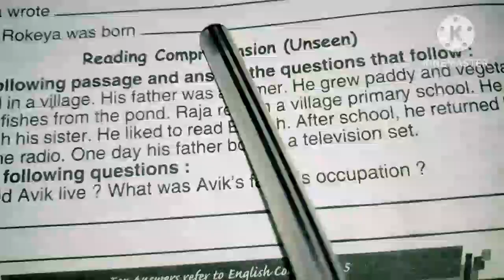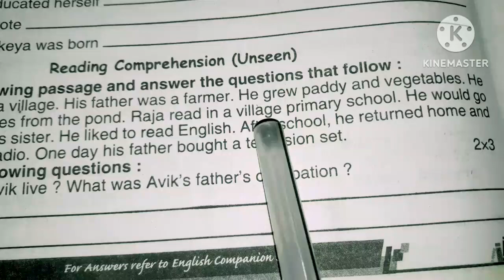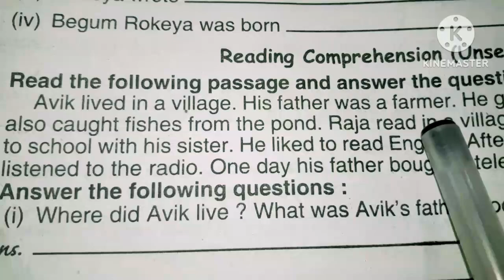translation English unseen pragragh into bangla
# translation English unseen pragragh into bangla # how to translate English into bangla # English education channel # unique learning lab channel # study beetel channel # dadar school channel # my channel badkulla learning # please don't skip the video and thanks for your comment and watching the video totally # sub#